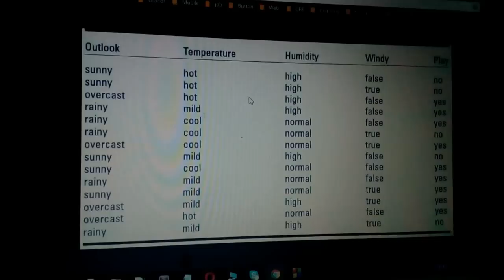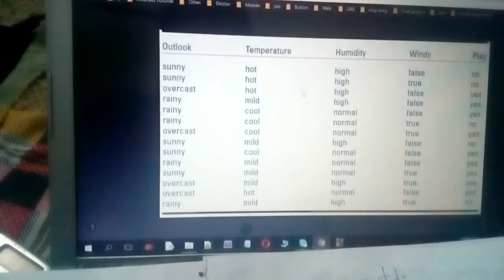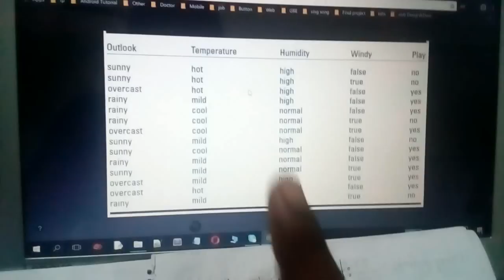Data Mining Lecture Bangla -- Decision Tree।Solved Example Part 1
A decision tree is a structure that includes a root node, branches, and leaf nodes. Each internal node denotes a test on an attribute, each branch denotes the outcome of a test, and each leaf node holds a class label. The topmost node in the tree is the root node.